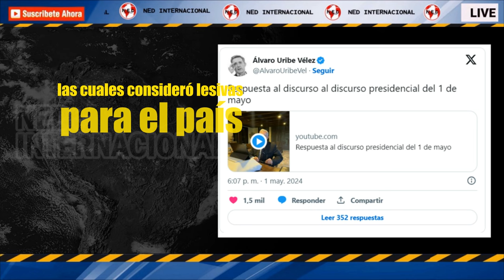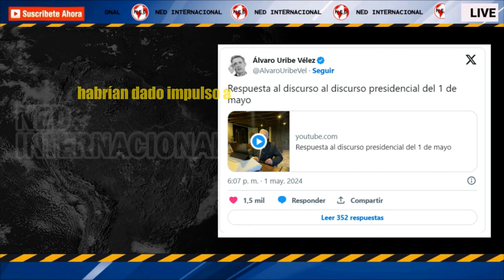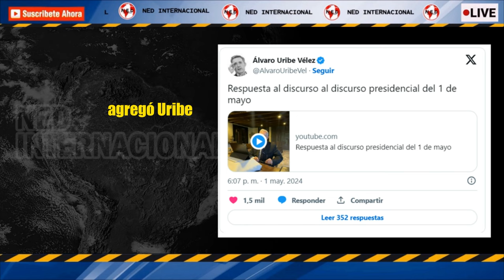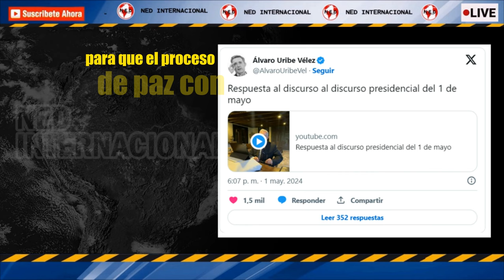ATENCIÓN 🎯 URIBE RESPONDE A CRITICAS DE PETRO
“Este Gobierno incita al odio de clases”: Uribe responde a críticas de Petro
El expresidente se refirió a los señalamientos del actual jefe de Estado, quien calificó de “esclavitud” varias de las políticas de su gobierno.
W RADIO